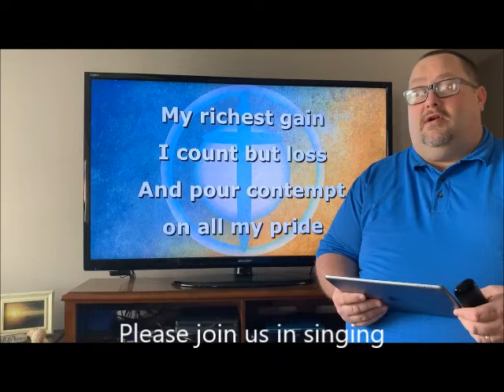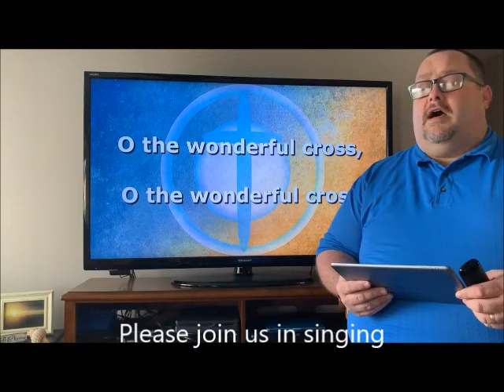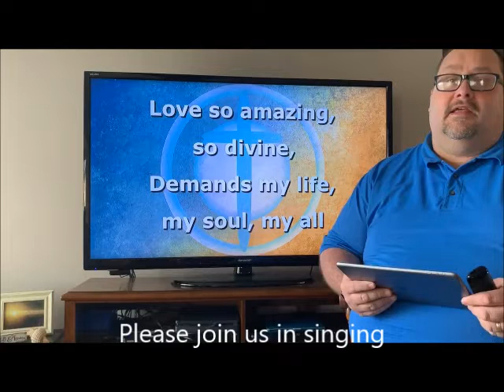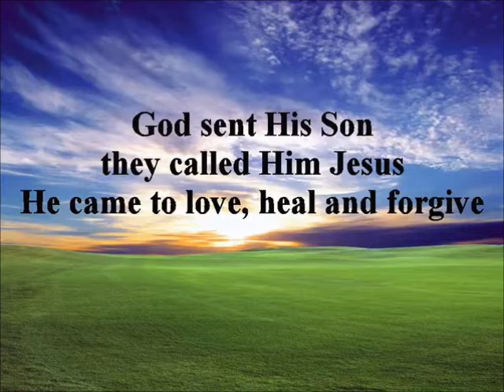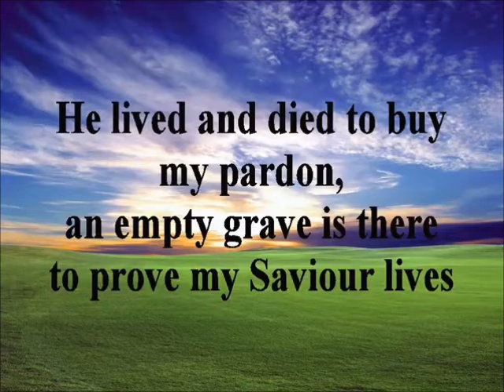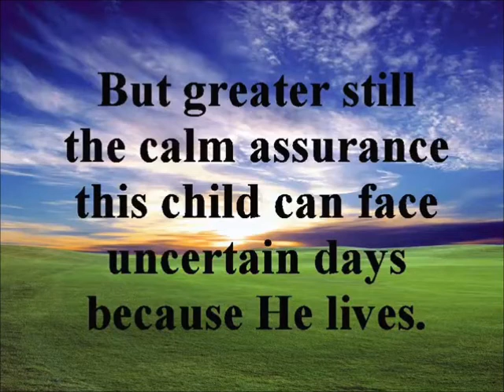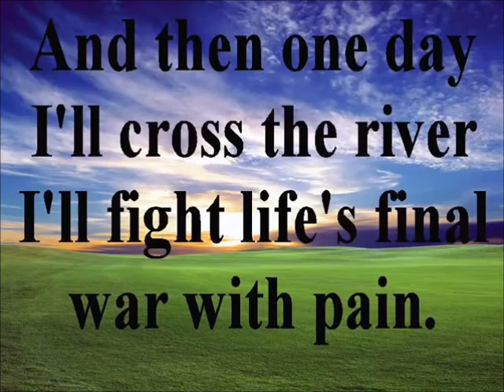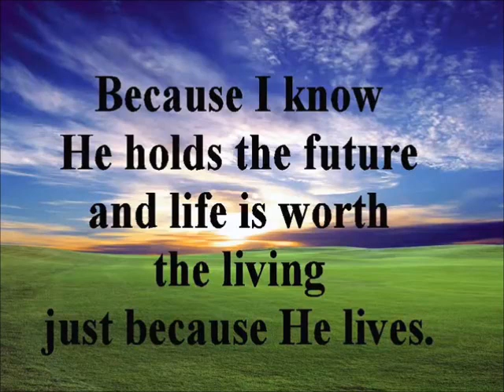Zanesville First Church of the Nazarene 2020 Easter Service